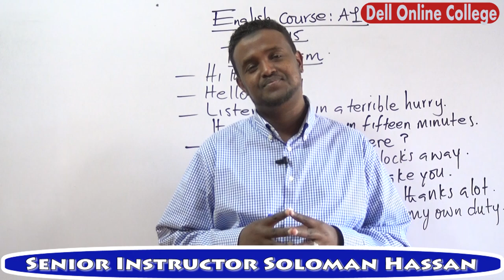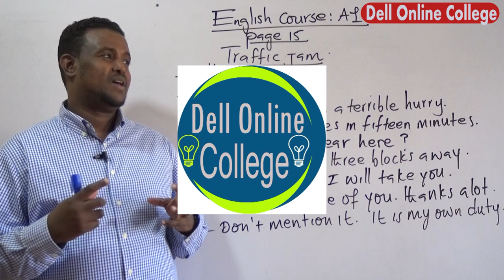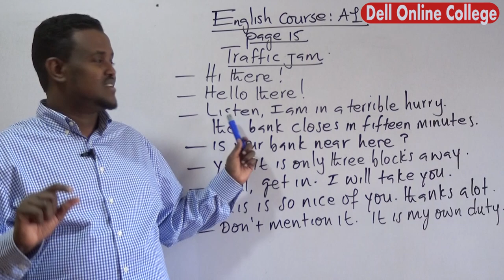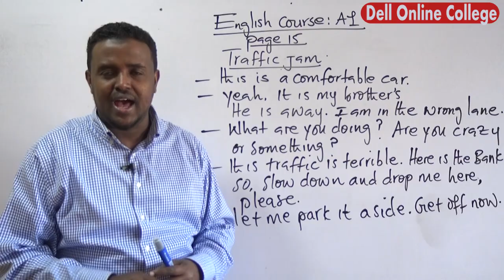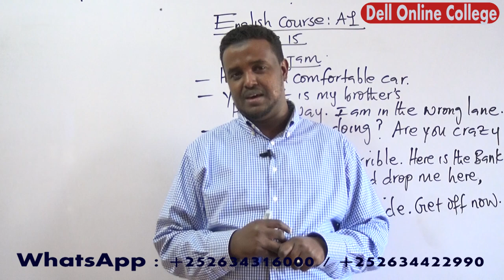Traffic Jam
English Communicative Course : A1